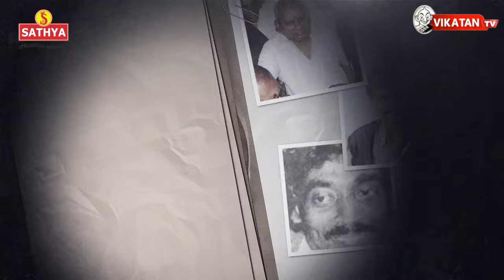சிறைச்சாலை எப்படி இயங்குகிறது? | Jail Mathil Thigil Episode 4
ஜெயில்... மதில்... திகில்! அத்தியாயம் 3

In this  Fourth episode of Jail Mathil Thigil (ஜெயில் ...மதில்...திகில்...!), Here Retired DIG G.Ramachandran shares his experience in working in Salem central prison,Work process in jail,day to day routine of prisoners and much more interesting things about Salem central prison

CREDITS
Host - Veyil | Camera - Venkataraj  | Edit - Lenin & Arun | CG - Guna